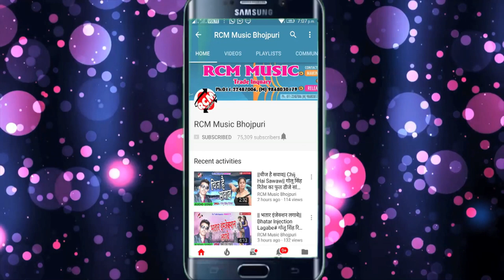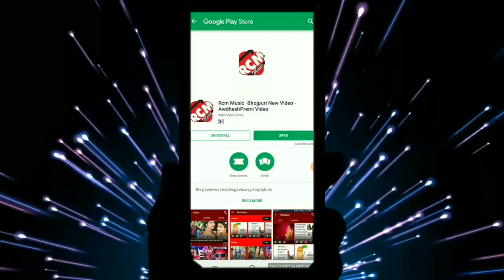Indal Bedardi का 2019 का फाडू बेबफाई वीडियो || जुदाई न सहाला || Judai Na Sahala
Title: Judai Na Sahala
Singer: Indal Bedardi
Lable: RCM Music
Lyrics: Indal Bedardi
Video Director:
DOP: